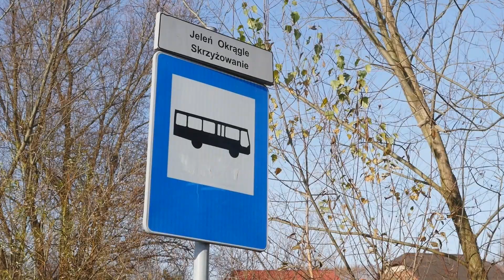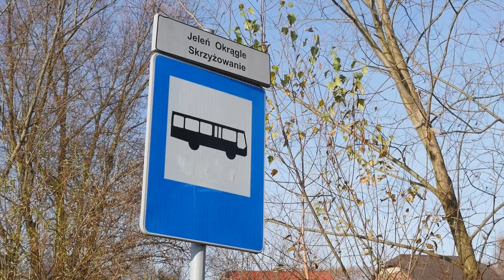Autobusy kursują bardzo rzadko — skarżą się mieszkańcy Jelenia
Jeleń Okrągłe Skrzyżowanie to przystanek autobusowy obsługiwany rzadko, co frustruje mieszkańców ulicy Wiosny Ludów w Jeleniu.

Mieszkańcy Jelenia, którzy korzystają z przystanku autobusowego Jeleń Okrągłe Skrzyżowanie, mają kłopot. Autobusy jeżdżą tam rzadko i stosunkowo krótko, dlatego podróże do śródmieścia są dla nich pewnym wyzwaniem. Muszą kreatywnie podchodzić do planowanych wycieczek i szukać przesiadek w innych miejscach lub prosić kogoś, aby podwiózł ich na dany przystanek, z którego będą mogli w spokoju wyruszyć w docelowe miejsce.

Wystarczyłoby dodać kilka popołudniowych kursów, a problem by się rozwiązał — dodają.

CZY MY NIE MAMY POTRZEB? - PYTA ROZGNIEWANA MIESZKANKA JELENIA

Radna Renata Chmielewska mówi nam, że — była już pisana petycja w tej sprawie do PKM Jaworzno, jednak na nie wiele się to zdało. Odbyło się nawet spotkanie z ówczesną wiceprezydent Moniką Bryl w tej sprawie, co także nie pomogło i mieszkańcy dalej muszą korzystać z innych przystanków lub szukać rozwiązań. Temat poruszany jest od kilku lat, co jakiś czas, ale jaworznickie przedsiębiorstwo nic z tym nie robi.

Autobusy rzeczywiście kursują rzadko, a mieszkańcy ulicy Wiosny Ludów zmuszeni są do korzystania z alternatyw w wielu przypadkach. Przystanek obsługują dwie linie 367 w tygodniu oraz 374 w weekendy i święta.

W tygodniu autobus linii 367 w kierunku Krakowska Pętla zatrzymuje się 9 razy, najwcześniej jest o 5:20, ale za to najpóźniej o 13:15. W kierunku Byczyna Pętla najwcześniej odjedziemy o 10:22, możemy natomiast jeździć do późna, bo aż do 22:30.

W weekendy i święta jest ciężej, ponieważ autobus linii 374 w kierunku Gigant Osiedle podjeżdża pod ten przystanek tylko 5 razy, z czego najwcześniej o 7:15, a najpóźniej o 16:20. W kierunku Jeleń Łęg Pętla także zatrzymuje się tylko 5 razy, najwcześniej jest o 6:40, a najpóźniej o 14:50.

Mieszkańcom zależy, aby mogli jak najczęściej docierać z tego przystanku do Centrum, a nie tak jak teraz, że muszą albo po wielokroć się przesiadać lub dojeżdżać inaczej. Próbowali w tej sprawie interweniować już kilka razy, jednak na nic się to zdało.